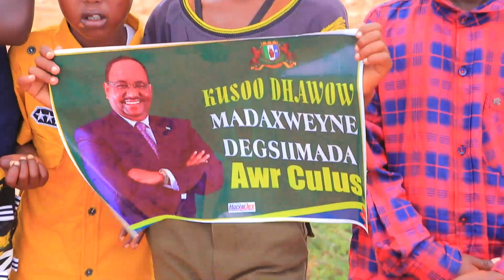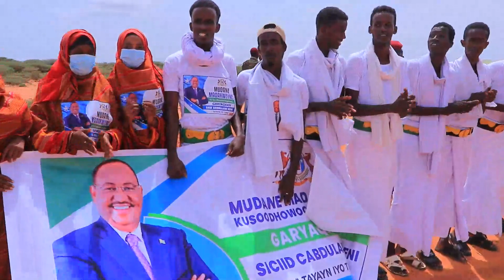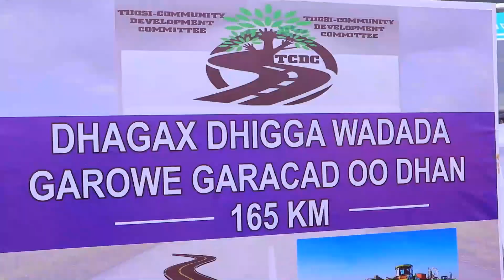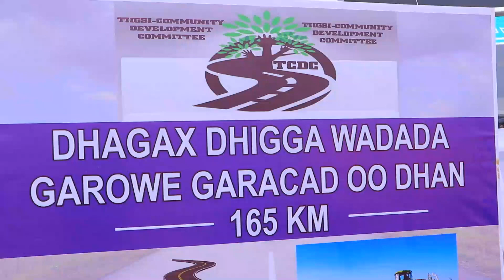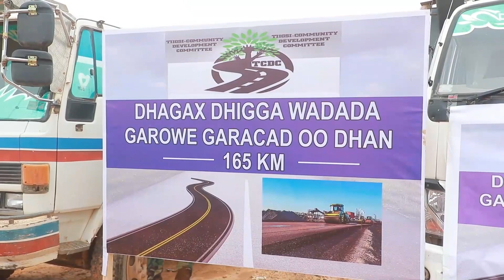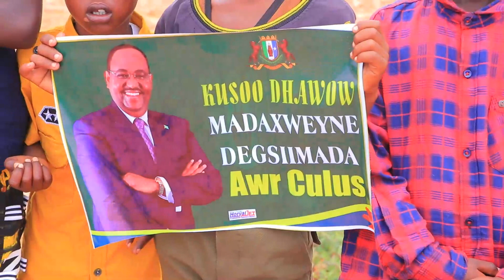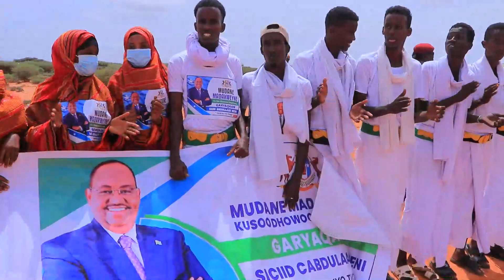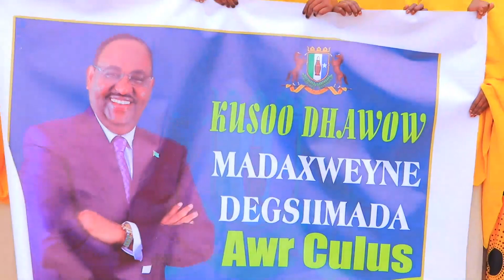Safarka Madaxweynaha Puntland oo ku muray deegaano ka mid ah gobolka Nugaal.